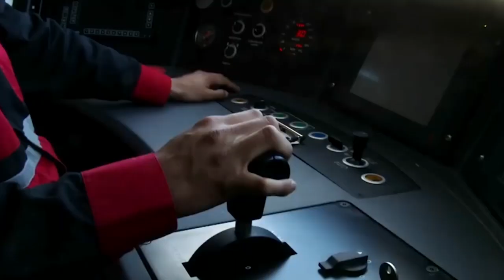Majestuoso Tren sin destino.- Cápsula 3 / Opiniones